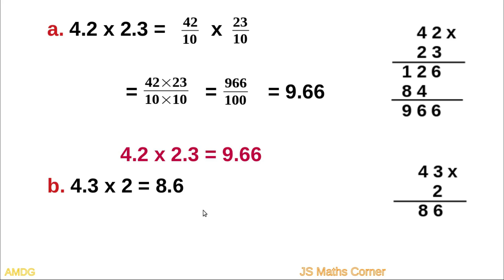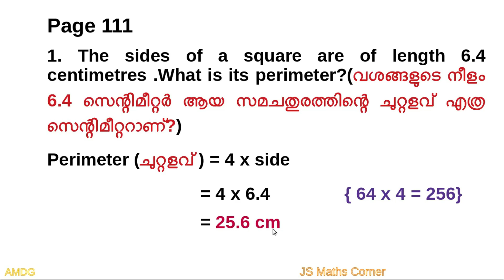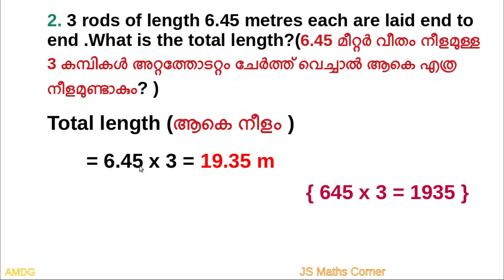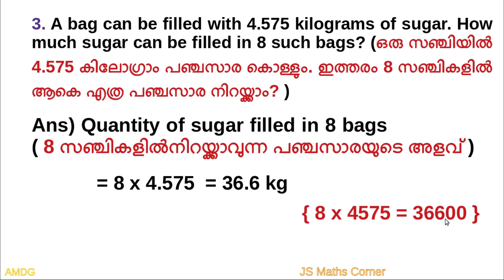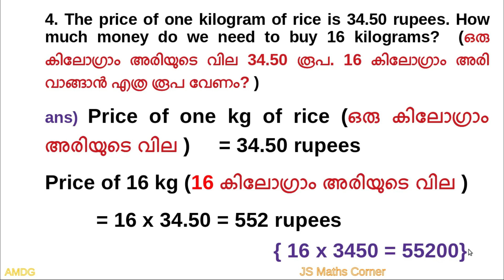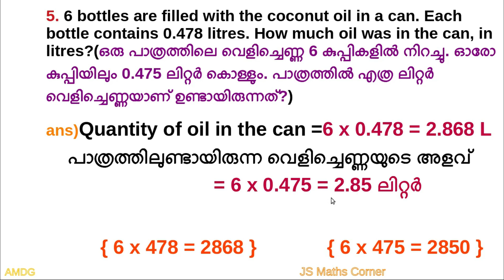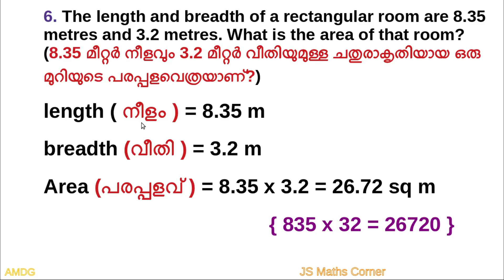Maths/Std 6/Unit 7/DECIMAL OPERATIONS/Kerala Syllabus/Part 1/Problems in page 111/Eng & Mal Medium/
Mathematics#Class​​​​​​​​​​​​​​​​ 6#Decimal Operations​​​​​​​​​​Unit​​​​​​​​​​​​​​​​ 7#Part​​​​​​​​​​​​​​​​ 1#Kerala​​​​​​​​​​​​​​​​ Syllabus#problems​​​​​​​​​​​​​​​​ in page 111#Malayalam​​​​​​​​​​​​​​​​ and English medium#js​​​​​​​​ maths corner​​​​​​how to multiply two decimal numbers?#